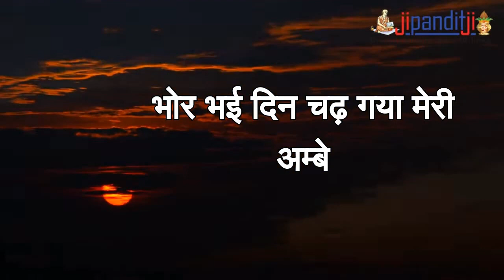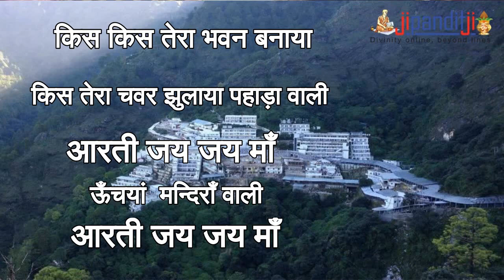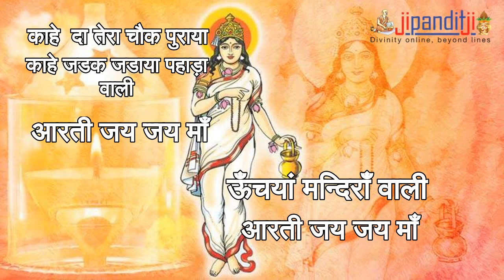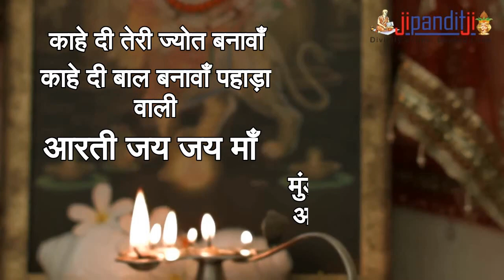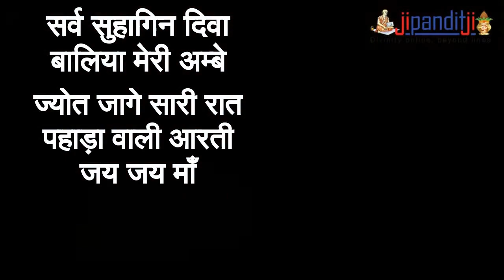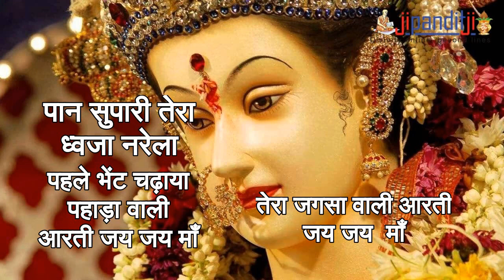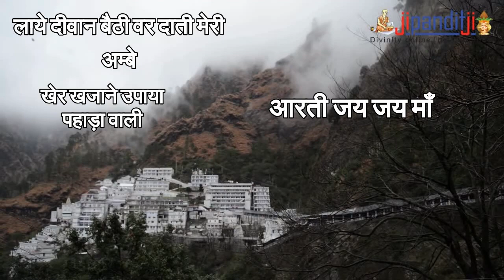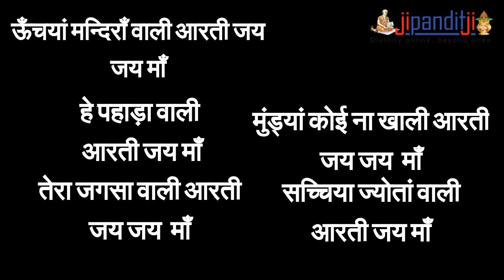Bhor Bhayi Din Chadh Gaya Meri Ambe : भोर भई दिन चढ़ गया मेरी अम्बे : Durga Aarti with lyrics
Bhor Bhayi Din Chadh Gaya Meri Ambe : भोर भई दिन चढ़ गया मेरी अम्बे  : Durga Aarti with lyrics new Version

video is for divinity purpose only.Copyright Disclaimer Under Section 107 of the Copyright Act 1976, allowance is made for "fair use" for purposes such as criticism, comment, news reporting, teaching, scholarship, and research.